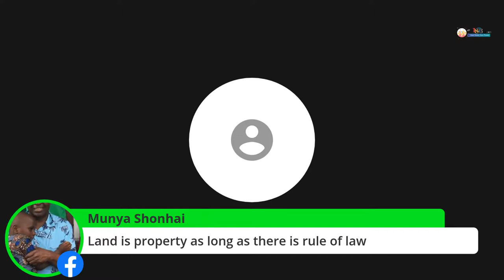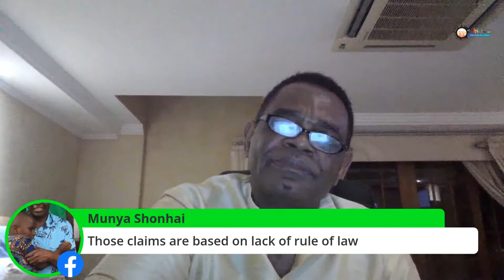What is property? - The Zim Case Study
Is land property or an object?